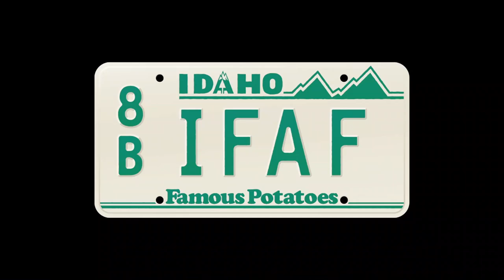Clip - What does dinner's ready mean in your house!